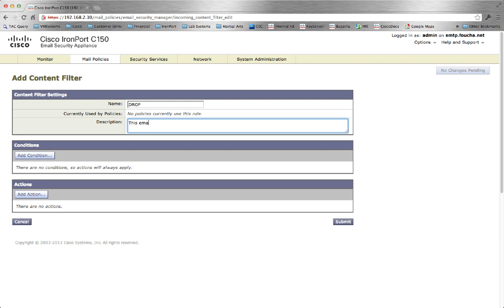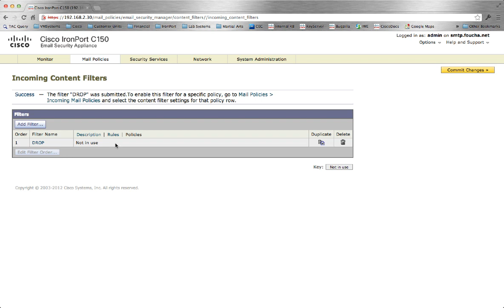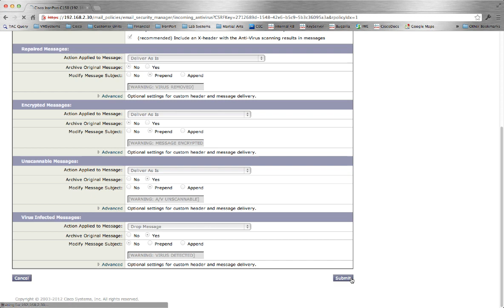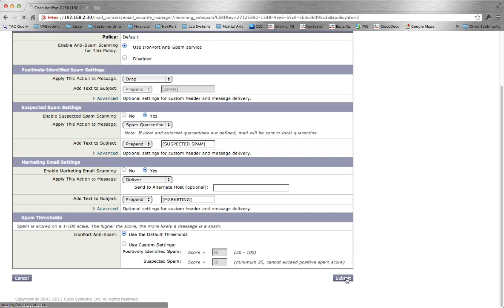Cisco Email Security Appliance - Basic Whitelist/Blocklist Configuration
This video demonstrates how to configure Mail Policies for Whitelist/Blocklist.